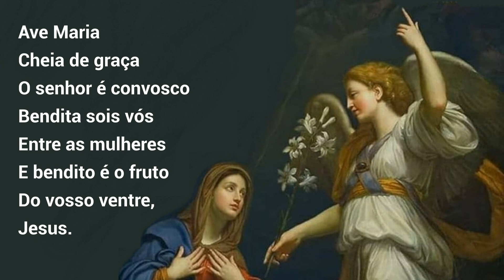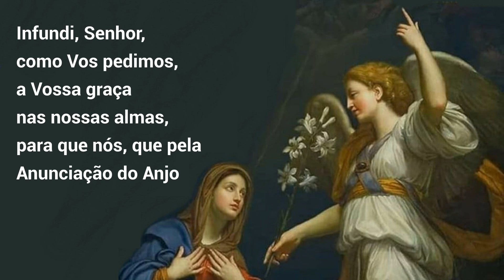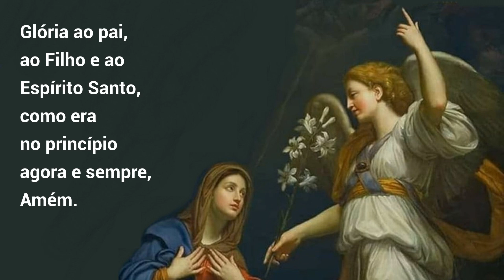05/11/2023 Oração do ANJO Angelus Anunciação do Anjo Gabriel a Virgem Maria